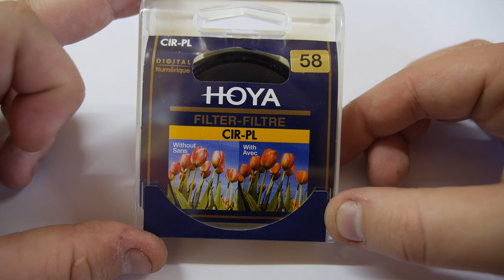Shoulder video rig part1: My new camera Panasonic GH3 and Ginirig shoulder rig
In this video I show my new camera and shoulder rig! This is my first spoken video! It is a big step for me and I hope you like my not so good english.

My new camera is a Panasonic GH3 with the 12-35 F2.8 lens. And I also bought a shoulder rig from ginirigs. I bought the camera and rig used! It saves me alot of money!

I'm building this rig to make video on events and shows.

The next part will be when I buy a shotgun mic and a ledlight for the rig. When that will be I don't know yet.

Check out this awesome producer! The song sounds great even if you don't have anything with MLP ;) Also check his other channel for more great music!